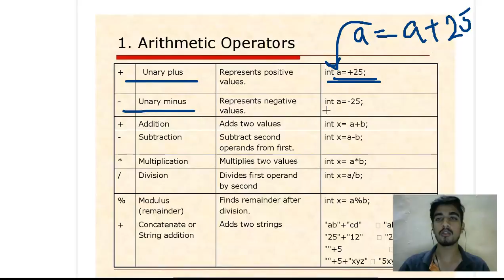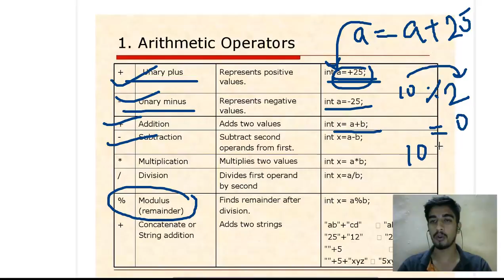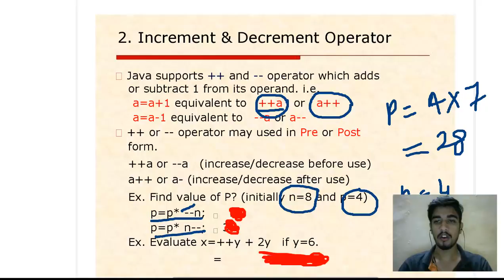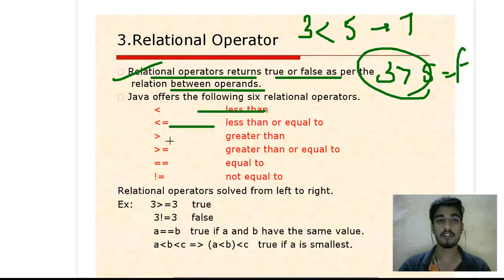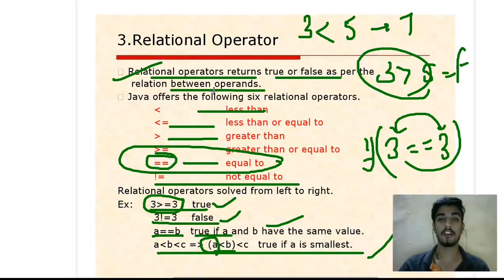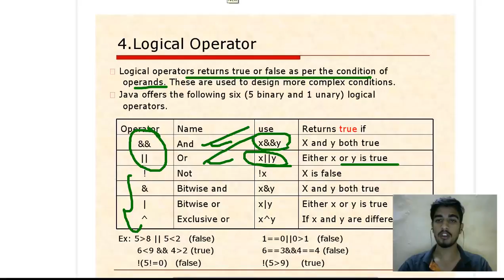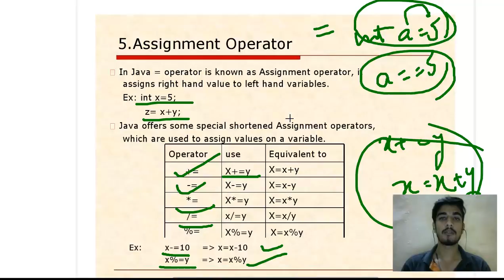Beginner Java Tour Part 3 - Tokens and Operators in Java | Class XII - Information Practices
This is a small intro video for Java for class XII
I am going to cover all the topics of JAVA but not in deep way since it is enough for class XII curriculum.
This video deals with What is Tokens and operators in  JAVA and important features of JAVA. This also includes how your Graphical User Interface Works.